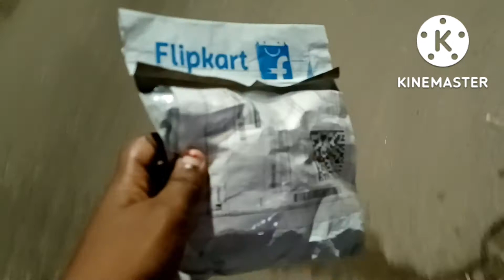my new mic 🎤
siliguri